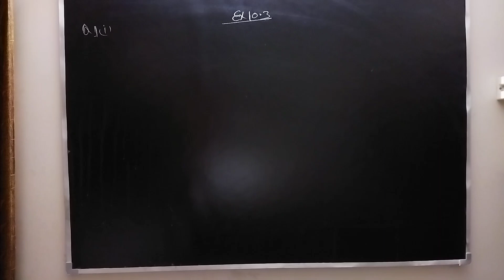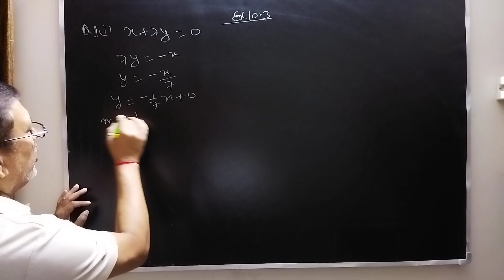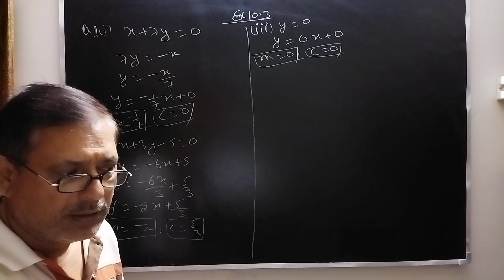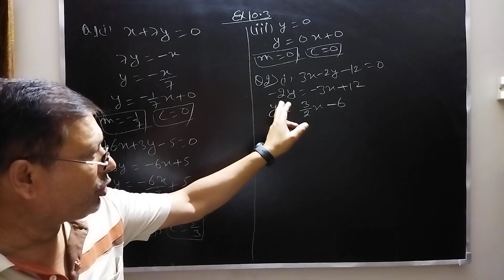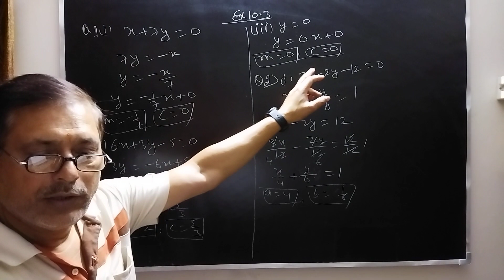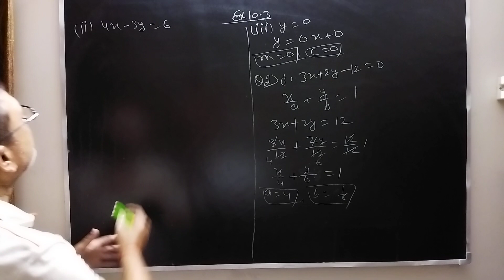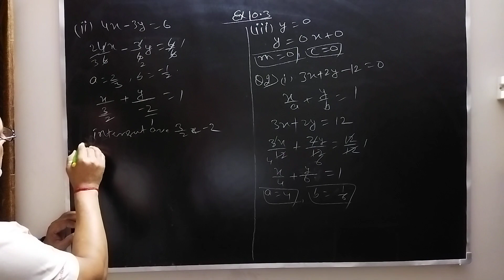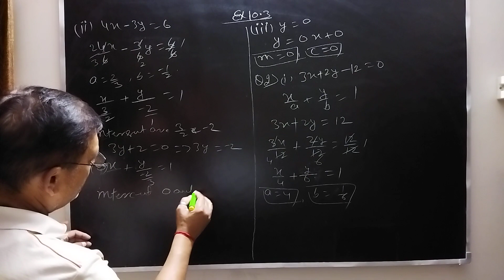Straight Lines ; Ch.10, Ex.10.3 NCERT 11th Mathematics made easy with Sanjoy Jha Sir, Watch and Wash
This video is part of our newest Course from Sanjoy Jha Tutorials. It deals with Straight Lines, Introduction, distance formula, section formula internally and externally, Slope of Line, Various Forms of the Equation of Line, General Equation of a Line, Distance of a Point From a Line, Sums of exercises of Ch.10, Q.1, to Q 2 of ex. 10.3 of NCERT:  Straight Lines